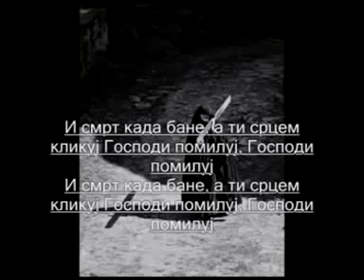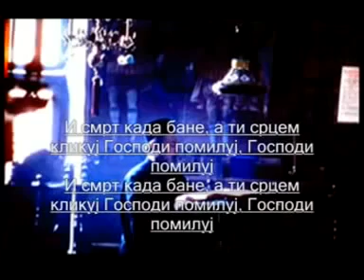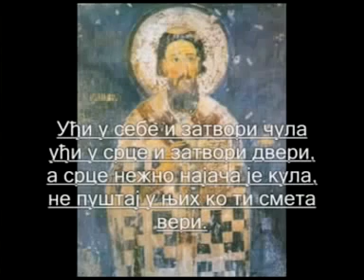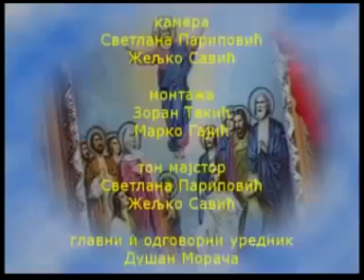Pravoslavlje danas 140 ISTINSKE VREDNOSTI II deo Tv Duga Plus 2012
Frekvencija: 11345 MHz
Polarizacija: Horizontal
Symbol rate: 30000
FEC: 3/4
DVB-S, QPSK
Lyrics:
Arr:
Milana Ivković veroučetelj na temu „Istinske vrednosti u savremenom sistemu društva i života“ – Gnoseologija drugi deo
Pravoslavlje danas 140 - ISTINSKE VREDNOSTI u SAVREMENOM SISTEMU ZIVOTA II deo - (Tv Duga Plus 2012)